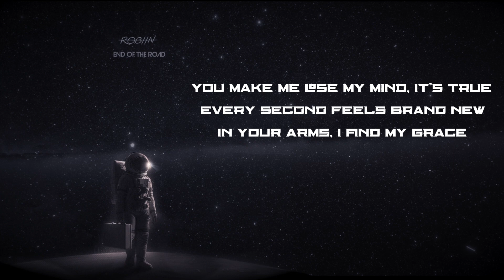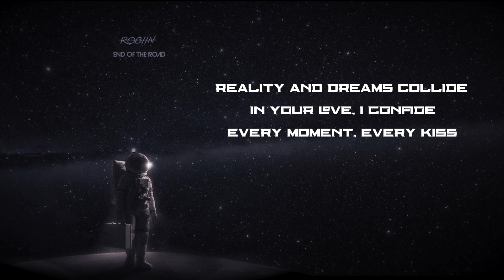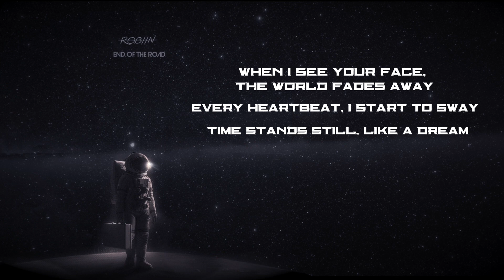Robiin - Your Arms (Lyrics)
Check now all my album "End Of The Road" on all digital stores.

Producer: Octavio Alfonso Lopez Millan
Producer: Robiin
Composer & Lyrics: Octavio Alfonso Lopez Millan